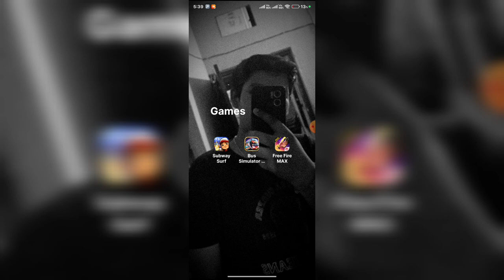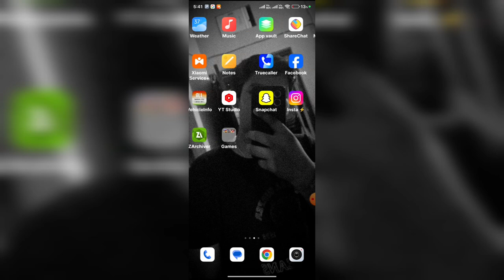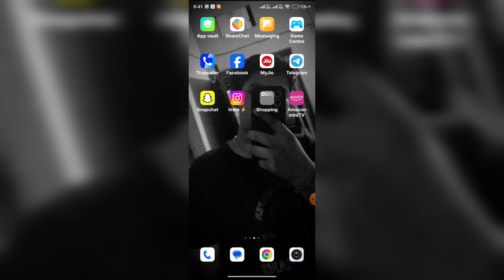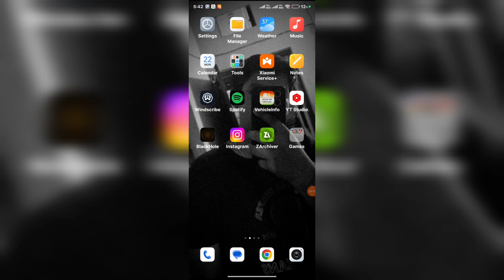Free fire phone hang problem solve🔥|| Free fire mobile hang kare to kya karen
free fire me phone hang ho to kya kare
free fire khelne se phone hang hota hai
free fire khelne mobile hang karta hai
free fire khelne mobile hang kare